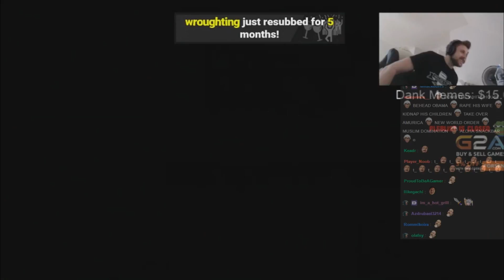Forsen enjoying the game "Inside"! | Stream Highlight/Catch-up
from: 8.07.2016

outro: definetly not mermaid